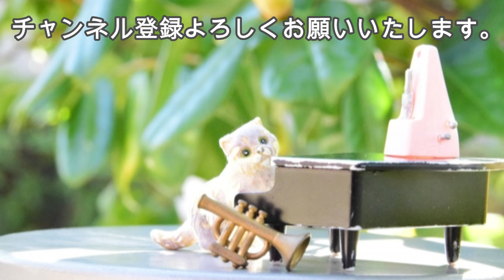ブラームス：ハンガリー舞曲集 第15番 変ロ長調（4手ピアノ版）［ナクソス・クラシック・キュレーション コミカル］／Brahms：21 Hungarian Dances,No. 15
ブラームス: ハンガリー舞曲集 WoO 1 - 第15番 変ロ長調（4手ピアノ版）［ナクソス・クラシック・キュレーション コミカル］

［チャート］
癒し ☆☆☆
切ない ☆
元気 ☆☆☆
ファンタジー ☆
かわいい ☆☆
カッコ良い ☆
おしゃれ ☆
ゴージャス☆
コミカル ☆☆☆☆☆

［作曲者］
ヨハネス・ブラームス(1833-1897)
Johannes Brahms

ハンガリー舞曲集 WoO 1 -  第15番 変ロ長調（4手ピアノ版）
Johannes, Brahms: 21 Hungarian Dances, WoO 1　Book III: No. 15 in B-Flat Major

クリスティアン・ケーン (ピアノ)／ジルケ＝トーラ・マティース (ピアノ)
Christian Köhn (piano)／Silke-Thora Matthies (piano)

ブラームス：4手のためのピアノ作品集 2
8.553140(Tr.15)